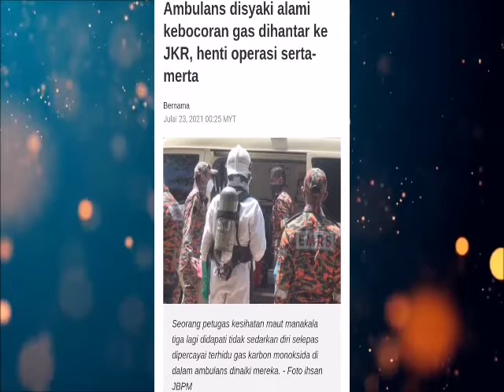Ambulans Ragut Nyawa Dihantar Untuk Siasatan Lanjut!!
Ambulans membawa petugas Klinik Kesihatan (KK) Bukit Pelanduk yang dipercayai mengalami kebocoran gas sehingga menyebabkan mereka tidak sedarkan diri sebaik tiba di Hospital Port Dickson pagi Khamis akan dihantar ke Jabatan Kerja Raya untuk siasatan lanjut